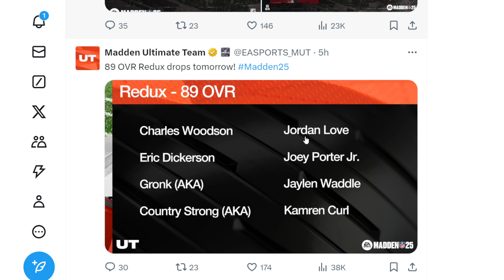THIS LEGEND DROP IS INSANE!!!! | MADDEN 25 ULTIMATE TEAM